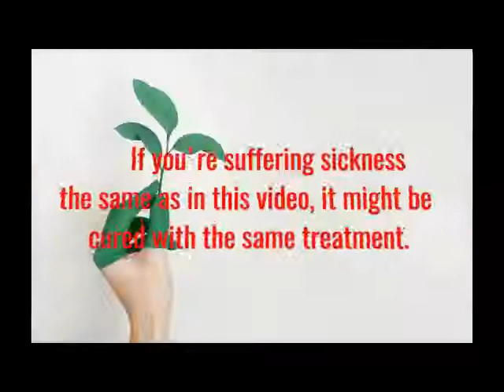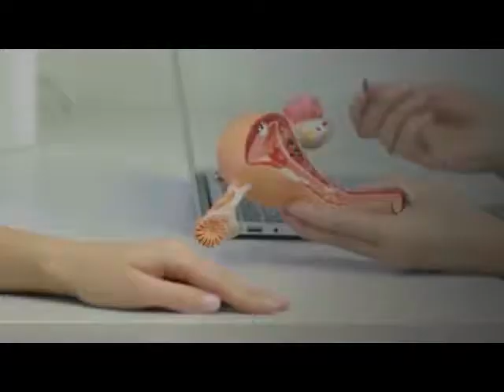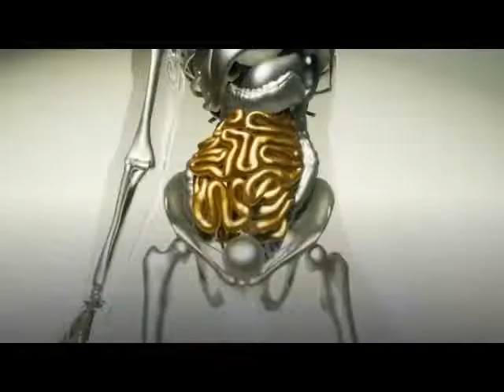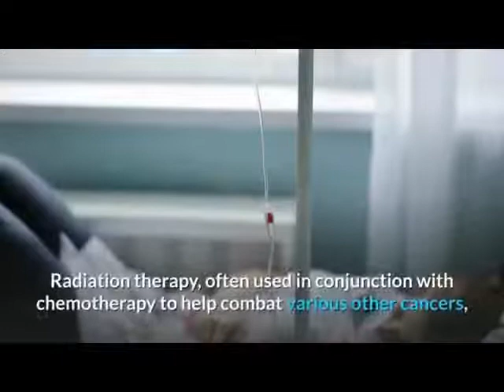Treatments Coping With Colon Cancer